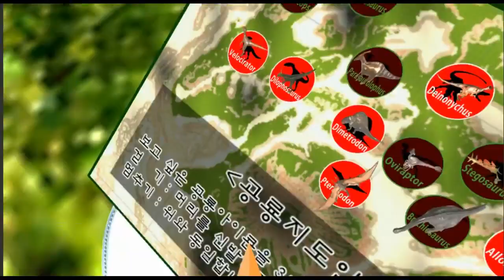VR(가상현실) 공룡체험 - 02. Ankylosaurus, 안킬로사우루스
1만개 이상의 다양한 컨텐츠들을 목록별로 구분하여 재생목록에 정리하였습니다.